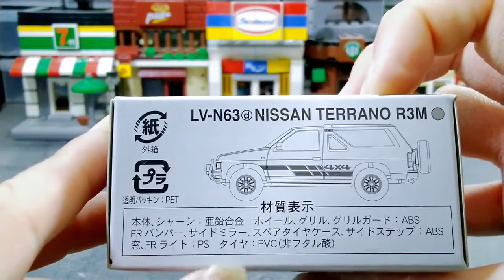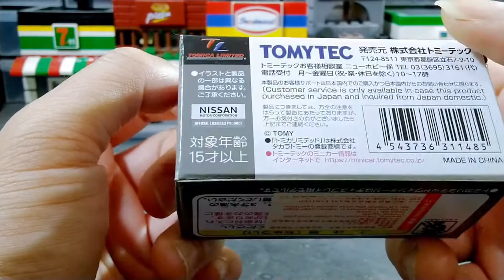#248 Nissan Terrano R3M 4x4 4WD Tomica Limited Vintage Neo TLVN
Unboxing dan Review Nissan Terrano R3M 4x4 4WD Tomica Limited Vintage Neo TLVN